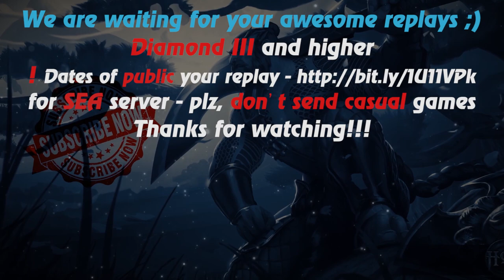HoN - Swiftblade - Immortal - 🇷🇺 champivon Legendary I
Music: Sabaton - Panzerkampf (Cover by Radio Tapok)